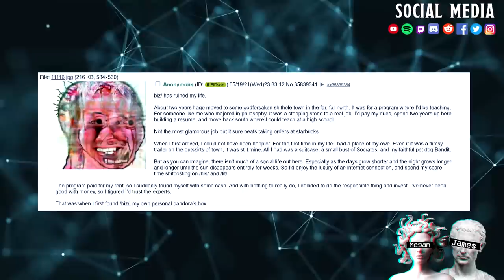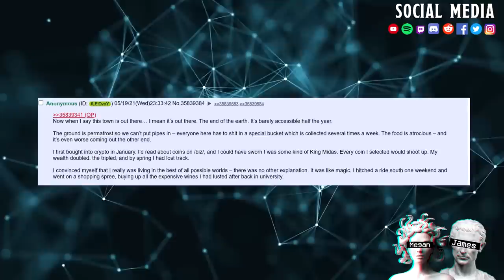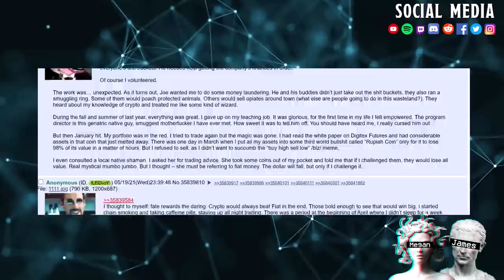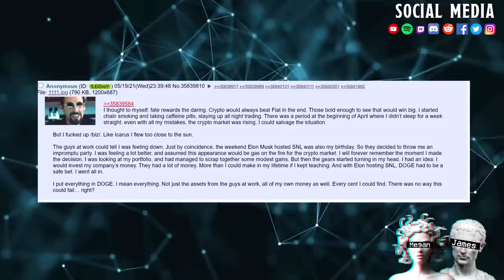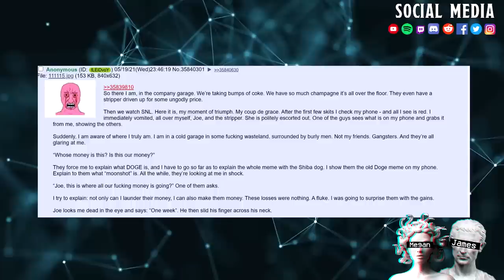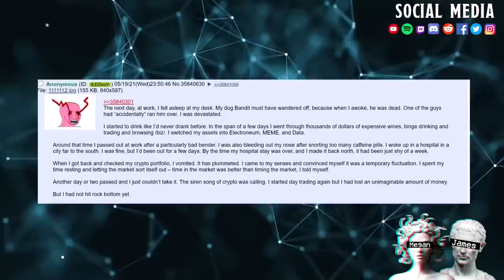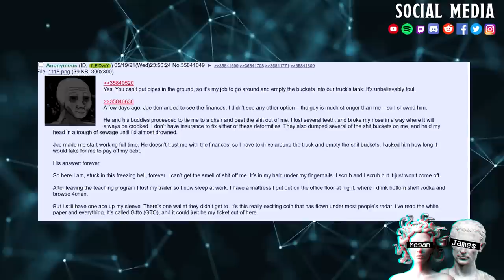The Ballad Of The /biz/reali || Buy High Sell Low Edition